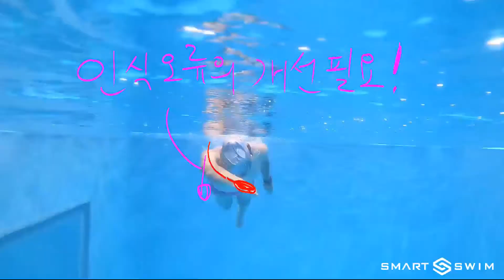장거리 자유형을 위하여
오픈워터 철인수영을 위한 편안한 장거리 수영레슨 입니다.
체크포인트들 살펴보고 이것들을 개선하기 위하여 무엇을 해야하는지,
앞으로 어떻게 변화되어갈지 기대됩니다~